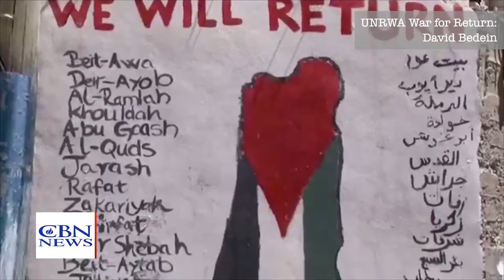Rumors Swirl over Gallant's Possible Dismissal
JERUSALEM, Israel – Political upheaval is looming in Israel amid talk of expanding the war, as Prime Minister Benjamin Netanyahu is said to be ready to dismiss Defense Minister Yoav Gallant. The reports come as Israel moves ahead in planning a major operation against Hezbollah in Lebanon.

Media reports abound concerning Netanyahu's exploration of replacements for Gallant. The two have been at odds for months over direction in the war against Hamas and occupation of the Philadelphia Corridor, as well as Gallant's unapproved visit to Washington to talk with the Biden administration.

Even before the war, Netanyahu and Gallant sparred over the government's direction on judicial reform.